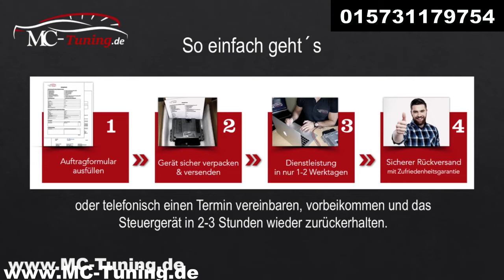VW Wegfahrsperre deaktivieren / ausschalten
VW Polo Wegfahrsperre deaktivieren - Wegfahrsperre defekt? Wir helfen euch weiter.

- Chiptuning Stage 1, 2, X
- Steuergeräte reparieren / klonen
- Wegfahrsperre deaktivieren
- AdBlue deaktivieren
- AGR-Ventil deaktivieren
- Dieselpartikelfilter deaktivieren
- Mercedes Start Error
- VMAX Aufhebung
- Airbag Steuergerät Reset - Crash Daten löschen
- Diagnose, Programmierung & Codierung
- Mercedes EZS/ELV Reparatur